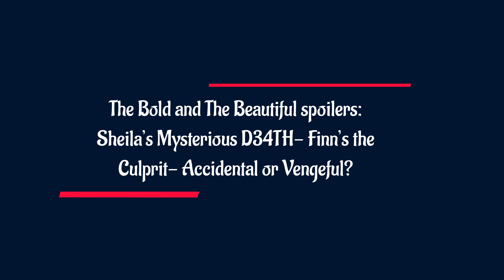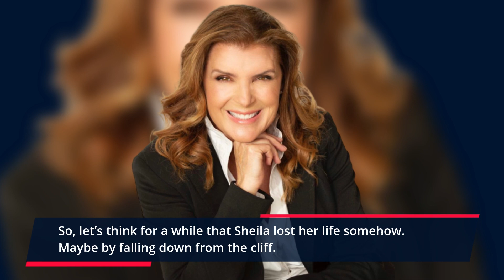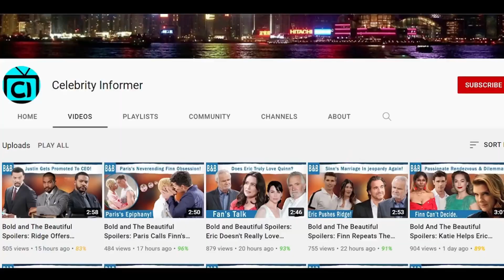Steffy Overheard Jaw Dropping Sheila and Deacon Secret Bold and the Beautiful Spoilers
The Bold and The Beautiful Spoilers: Finn's Confession- Sheila Murd3r3d. It’s possible for Sheila Carter to die mysteriously and for no one to have any clue about who might the culprit be whatsoever. Sheila has made a lot of enemies over the years, and if something were to happen to her. Everyone in the show will be a suspect. Whatever the same, what if Sheila’s body is found one day, perhaps fallen from a great height and bled to her death?